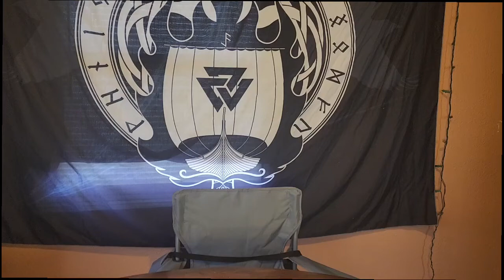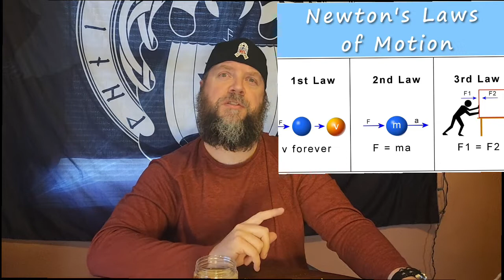19 facts you didn't know about farts while I eat spicy pickled eggs🔥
19 facts you didn't know about farts. while I eat hot pickled eggs. enjoy